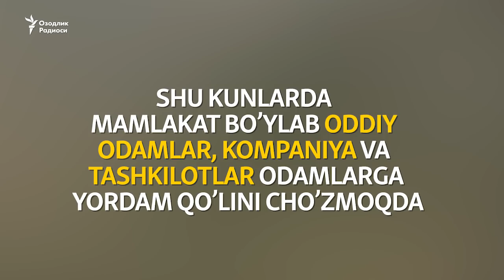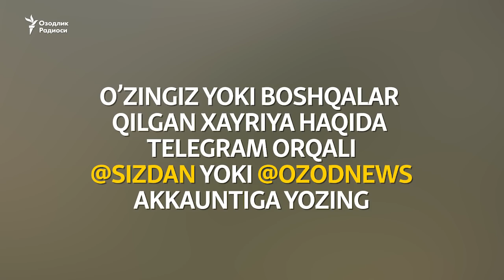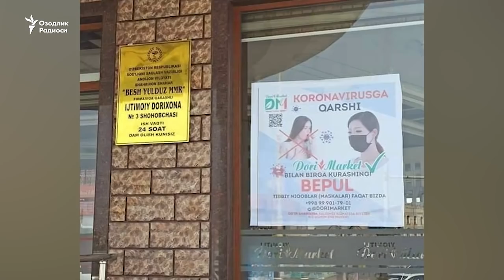КоронаХайрия: Мамлакат бўйлаб бепул ниқоб, исириқ ва саримсоқ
COVID-19 вируси туфайли юзага келган оғир вазиятда муҳтожларга ва умуман ҳаммага ёрдам қўлини чўзаётган одамлар, компаниялар ва ташкилотлар қаҳрамонимизга айланади.
Ўзингиз ёки бошқалар қилган хайрия ҳақида Telegram орқали @sizdan ёки @ozodnews аккаунтига ёзинг!